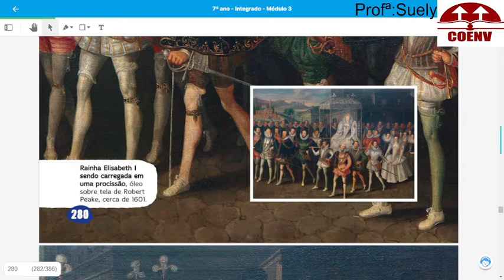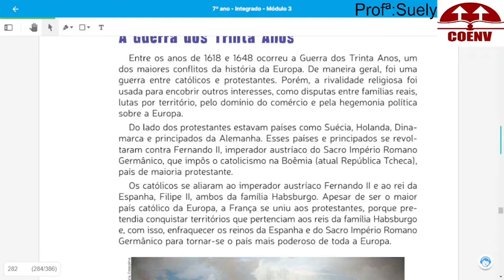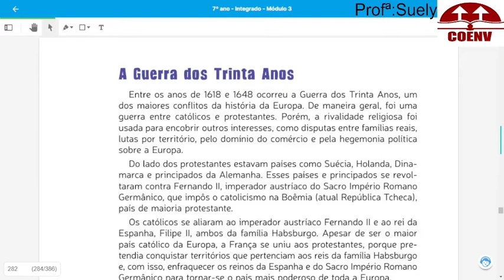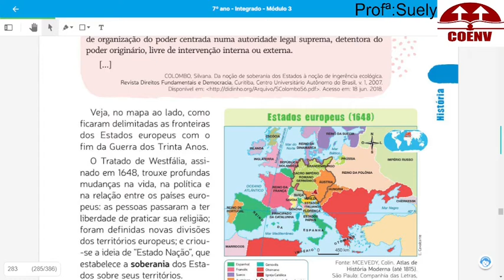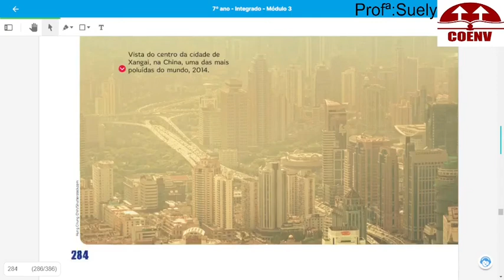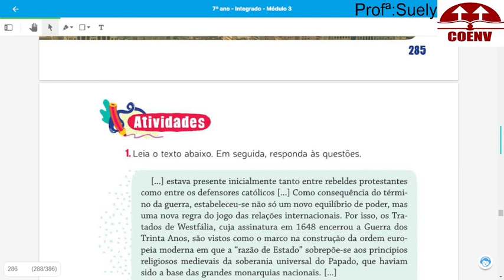Aula de História do 7º ano 06 08 21